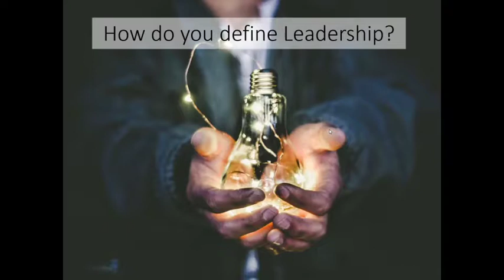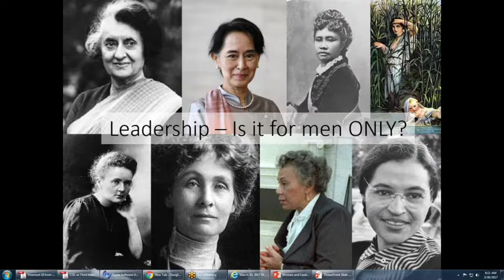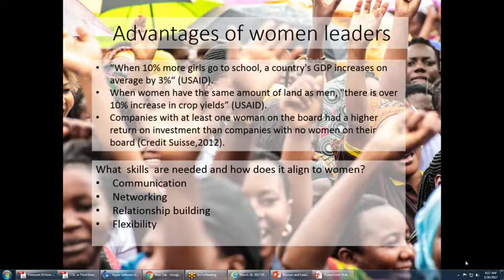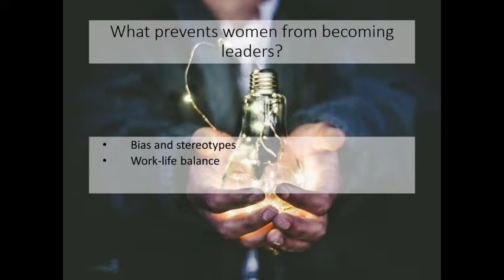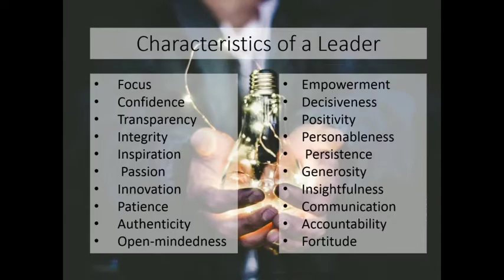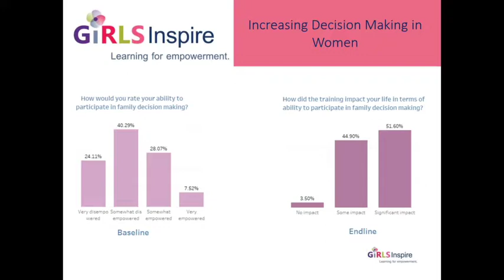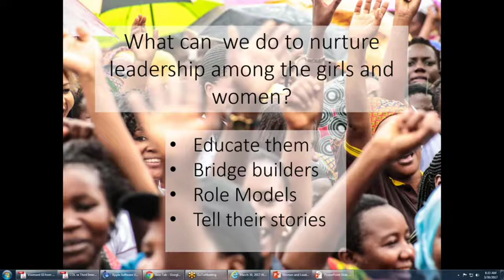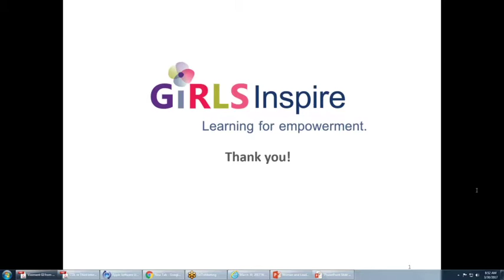GIRLS Inspire Webinar: Women and Leadership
CC-BY-SA: You can use, modify, reuse or redistribute any or all of this presentation with attribution.